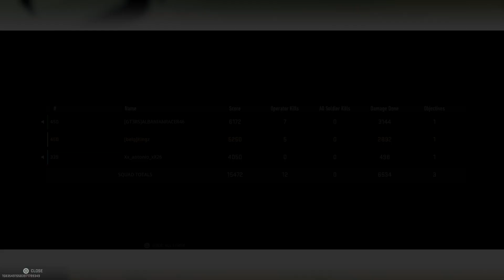Call of Duty: Modern Warfare II_20230410172939